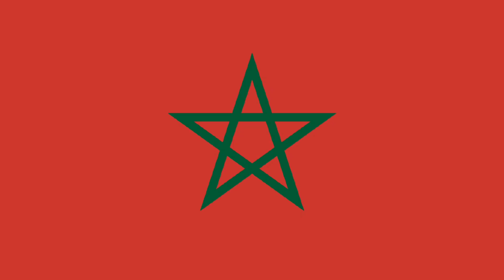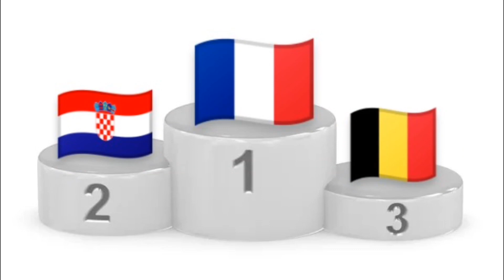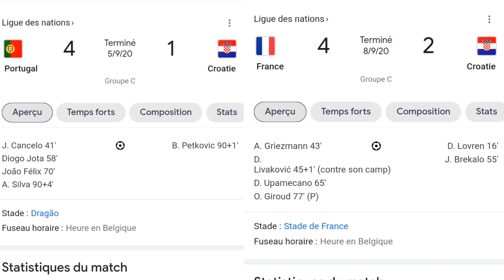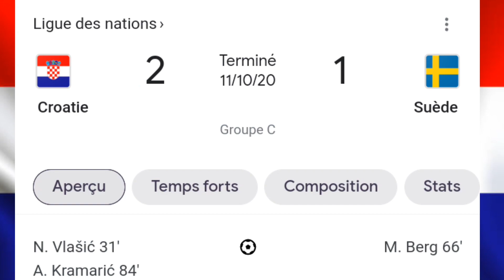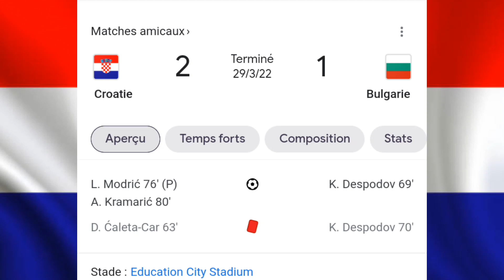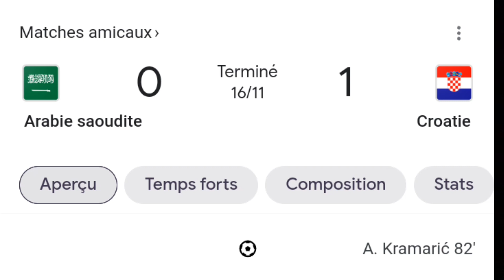Croatie 2-1 Maroc la Croatie termine troisième du mondial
Ç'est le Débrief le plus long